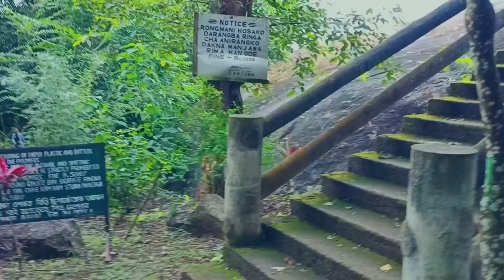Rongma Gitil Reanga